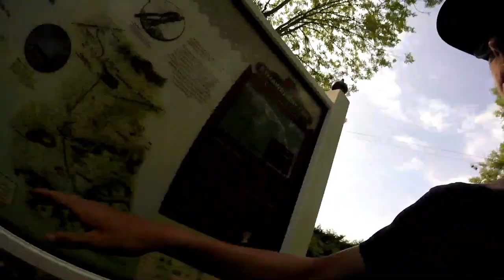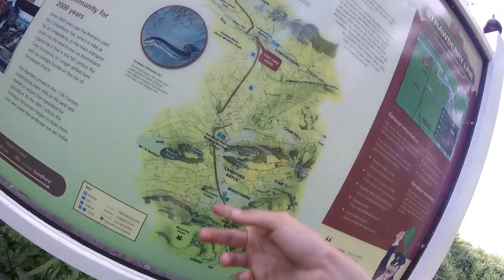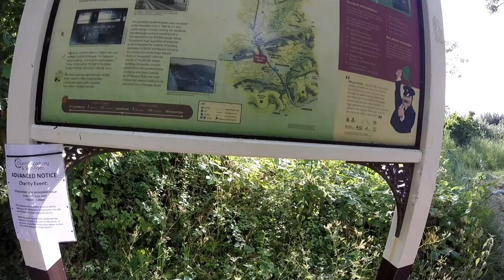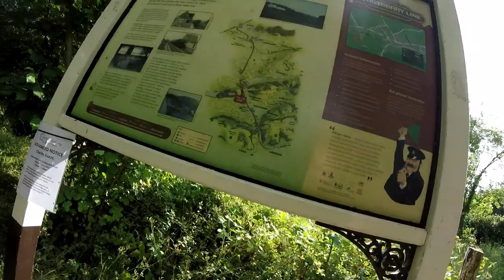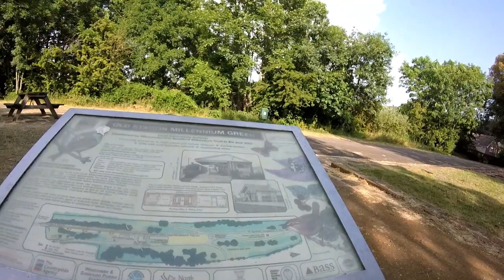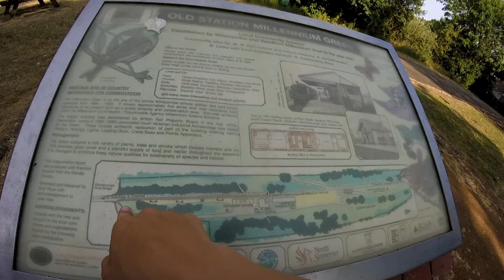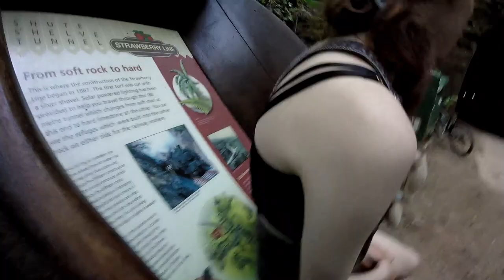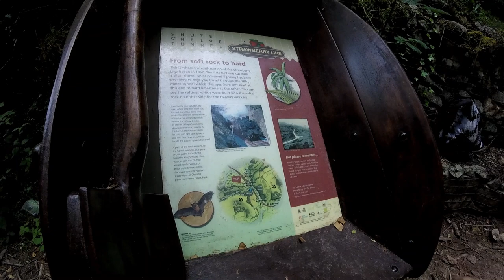The historic strawberry line Yatton